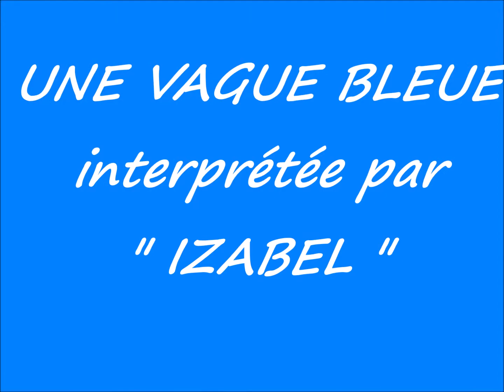UNE VAGUE BLEUE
Chanson de Corinne Hermès reprise par mon amie Izabel Magnifique chanson de Michelle Torr interprétée par Izabel